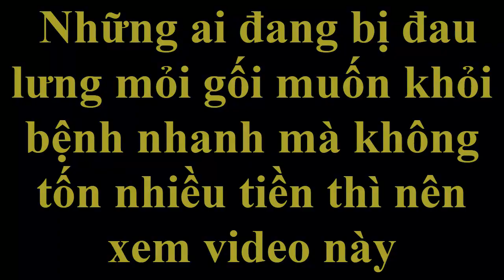Những ai đang bị đau lưng mỏi gối muốn khỏi bệnh mà không tốn nhiều tiền thì nên xem video này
Mẹo chữa đau lưng bằng các nguyên liệu có trong tự nhiên rất đơn giản những hiệu quả cao.
Cách chữa đau lưng, đau nhức xương khớp tại nhà trong video dưới đây được rất nhiều bạn tin tưởng và áp dụng thường xuyên.
Chúng tôi hi vọng bài thuốc cũng sẽ giúp ích được cho các bạn.